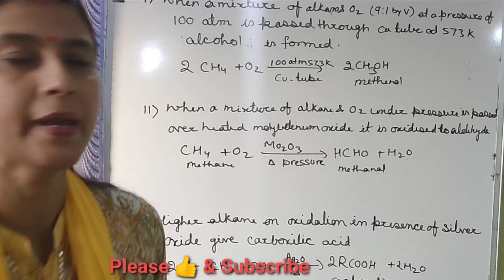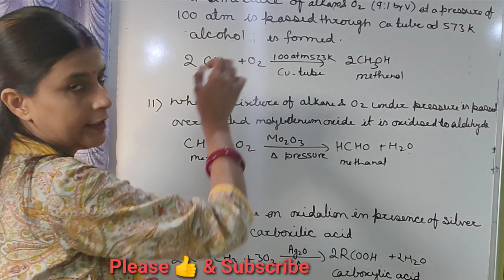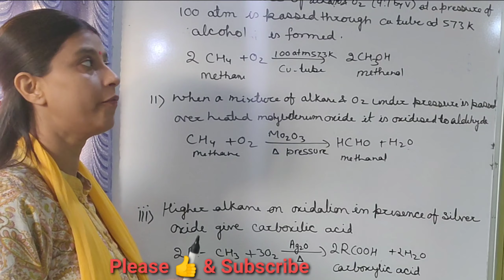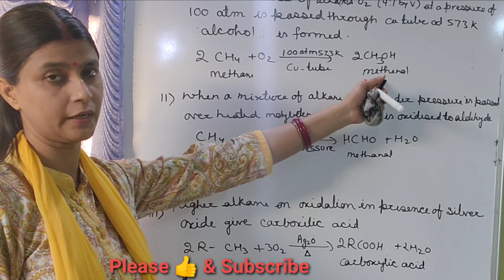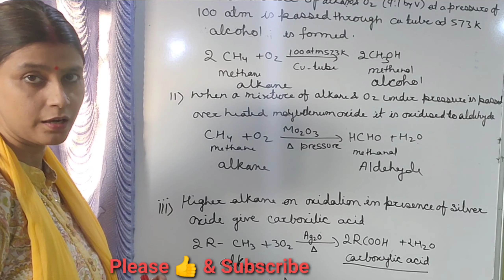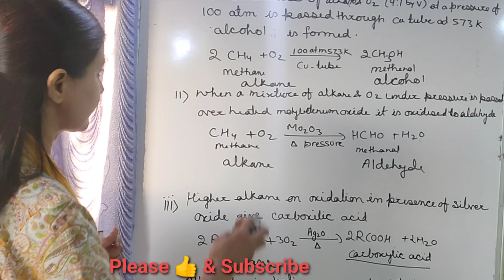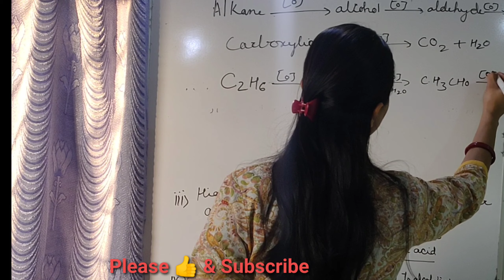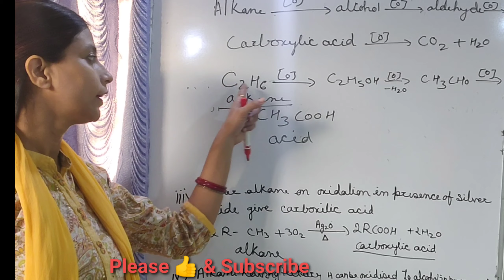CHEMICAL PROPERTIES OF ALKANES CATALYTIC OXIDATION OF ALKANES#study#chemistry